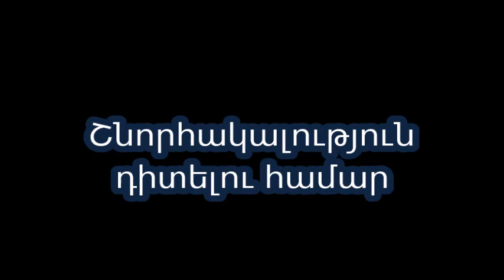XYZ ԲԻԶՆԵՍ ԳՈՏԻ. Կանանց սպորտային հագուստ: բրենդ ASOS